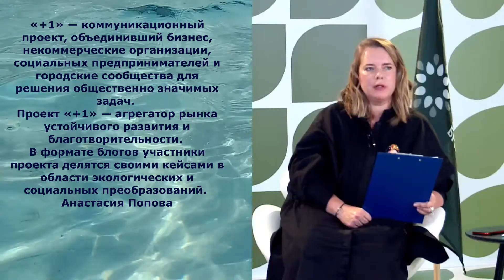Анастасия Попова о Проекте +1 и золотом экологическом милиарде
11 декабря прошла конференция «”Зелёный” бренд для государства, бизнеса, потребителя», на которой руководители правительственных организаций и крупных бизнес-корпораций рассказали о внедрении практик устойчивого развития в бизнес-стратегии.
Стейкхолдеры представят собственные кейсы и поделятся инструментами, которые помогают ответственным компаниям поддерживать эффективный диалог с сотрудниками, инвесторами, государственными структурами, поставщиками, подрядчиками.
После панельной дискуссии, Анастасия Попова дала бриф-интервью "ЭкоГраду", в котором рассказала о том, что связывает Проект +1 с зеленой экономикой, зелеными трендами и брендами, а также выразила уверенность в том, что Россия,  лет десять через, непременно займет одну или несколько лидирующих позиций в новом мире.
Модератор:
Анастасия Попова — руководитель Проекта +1